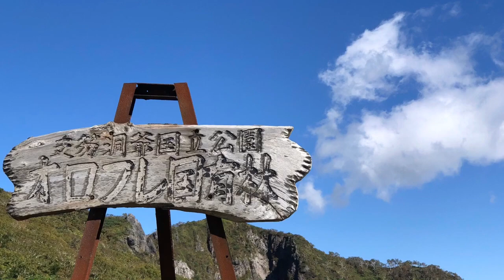September 18, 2021